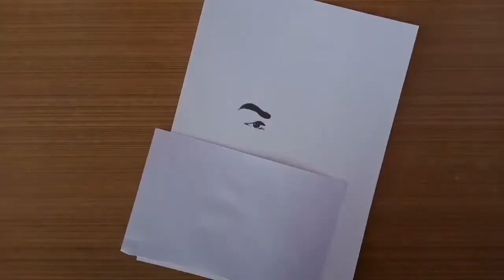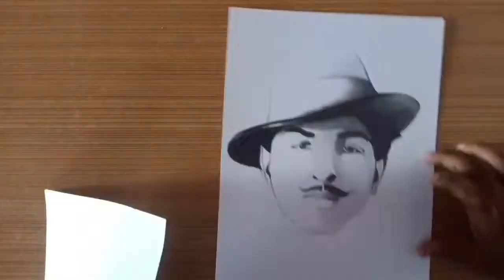Bhagat Singh Drawing | Freedom Fighter| Independence Day | Shivam Anand | Gold Art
Hello , Friends

Here Is Our New Video Bhagat Singh Drawing | Freedom Fighter| Independence Day | Shivam Anand | Gold Art

Guys D.M us on Instagram for your sketch 500₹/sketch

Materials I Use In Drawing

• Apsara Drawing 4B ( Pencil )
• Apsara Drawing 4H ( Pencil )
• Apsara Drawing 6B ( Pencil )
• Apsara Drawing 10B ( Pencil )
• Camlin SOFT ( Charcoal Pencil )
• Camlin Medium ( Charcoal Pencil )
• Camlin Hard ( Charcoal Pencil )
• Camlin Finest Crystalline Graphic Lead ( Pencil )
• Camlin BLAK ( Pencil )
• Camlin Scholar 2.0 ( Machanical Pencil )
• FABER - CASTELL Black Matt 1111 2B
• FABER - CASTELL Black Matt 1111 3B
• FABER - CASTELL Black Matt 1111 4B
• FABER - CASTELL Black Matt 1111 5B
• FABER - CASTELL Black Matt 1111 6B
• FABER - CASTELL Black Matt 1111 8B
• Flair 0.7 ( Machanical Pencil )
• Camil 2.0 mm ( Machanical Pencil )
• Cello 0.9 mm ( Machanical Pencil )
• Apsara ( Eraser )
• Earbuds ( For Blending )
• Cotton ( For Blending )

App I Use In Video Editing
• Kinemaster
• Filmora Go

App I Use In Thumbnail Editing
• PicsArt
• Google Snapsheed
• Lightroom